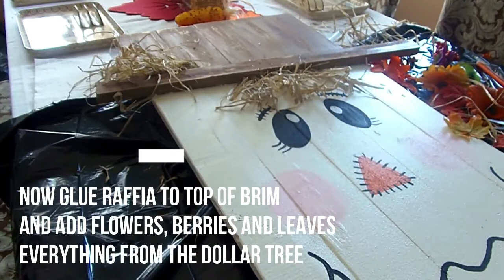DIY Wood Plank Scarecrow Fall Lawn Decor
How I made Scrap Wood Plank Scarecrow

5- 1x4's
wood glue
paint
clamps
wood brace for back
wood piece for brim of hat
flowers
glue gun
berries
leaves